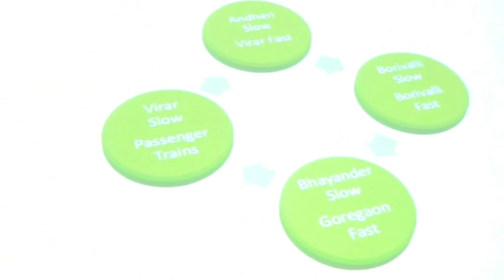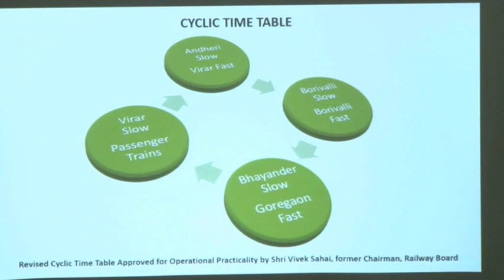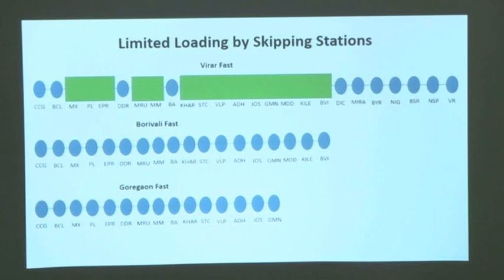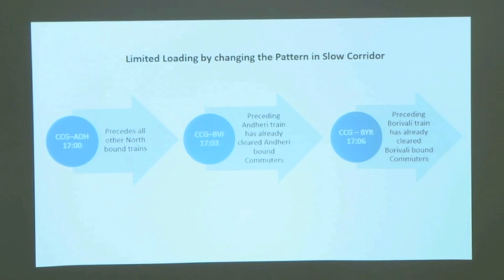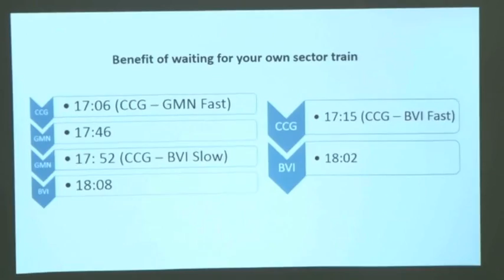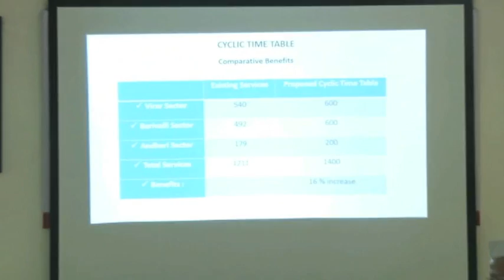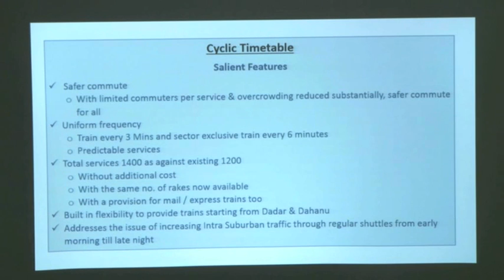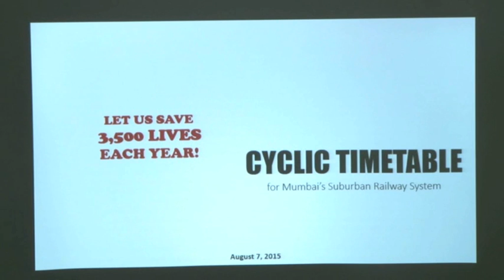PART 3 Cyclic Timetable for Mumbai's Suburban Railway System-Roundtable Consultation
Power Point Presentation on Cyclic Timetable by
Shri. Dipak Gandhi